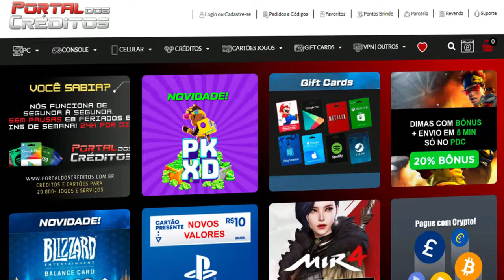Fazer ELOJOB está me DEIXANDO BURRO🥺